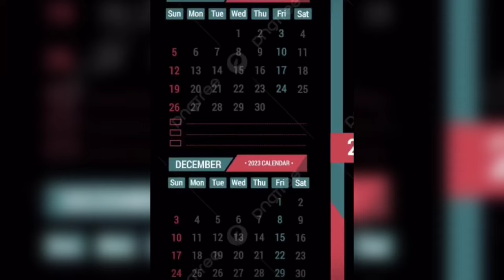Modi ji maluni Ki chal Rahi kahani kahin Badal barsa bijali savan funny song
Modi ji aur meloni Ki chal Rahi kahin badal barsa bijali savan ka
Modi Ji meloni Ki chal Rahi kahani song
Modi ji aur meloni Ki chal Rahi kahani rap
kahi modi ji aur meloni Ki chal Rahi kahani
Modi ji and meloni Ki chal Rahi kahani song
Modi ji aur meloni Ki chal Rahi kahani
modi ji melane Ki chal Rahi kahani
Doraemon lost episode
modi rap
2023 meme rewind
aukat dikha di meme song
he prabhu he jagnnath comedy video
Modi ji and meloni meme
Modi ji and meloni song
Modi ji aur meloni
Modi ji song
Chal chal rap song
Modi film
Modi rap
Modi as imran
मोदी और बिल्लू की कॉमेडी
modi meloni meme
modi ji maluni meme
modi ji motivational quotes in hindi
modi ji mann ki baat